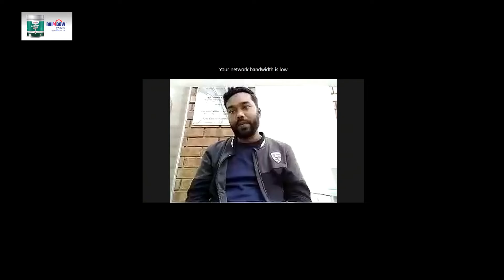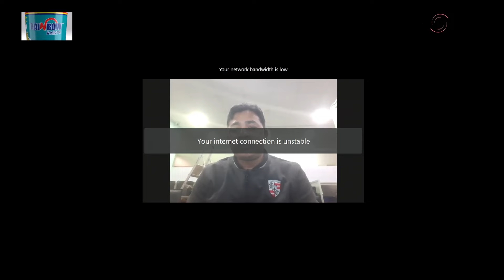পাঠ্যবইয়ে ‘শরীফার গল্প’ নিয়ে বিভ্রান্তি থাকলে সংশোধন হবে | আলোচিত সংবাদ পর্যালোচনা || Jago News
পাঠ্যবইয়ে ‘শরীফার গল্প’ নিয়ে বিভ্রান্তি থাকলে সংশোধন হবে: শিক্ষামন্ত্রী | আলোচিত সংবাদ পর্যালোচনা
সারাদিনের আলোচিত সংবাদ নিয়ে জাগো নিউজের আয়োজন ‘আলোচিত সংবাদ পর্যালোচনা’। জাগোনিউজের প্ল্যানিং এডিটর মনিরুজ্জামান উজ্জ্বলের সঞ্চালনায় আজকের আলোচিত সংবাদ পর্যালোচনায় যুক্ত আছেন-
মাসুদ রানা, প্রধান প্রতিবেদক
খালিদ হোসেন, জ্যেষ্ঠ প্রতিবেদক
সাঈদ শিপন, জ্যেষ্ঠ প্রতিবেদক
জাহাঙ্গীর আলম, জ্যেষ্ঠ প্রতিবেদক
ফজলুল হক মৃধা, জ্যেষ্ঠ প্রতিবেদক
মফিজুল সাদিক, জ্যেষ্ঠ প্রতিবেদক
ইসমাইল হোসেন রাসেল, নিজস্ব প্রতিবেদক
হাসান আদিব, নিজস্ব প্রতিবেদক
নাজমুল হুসাইন, নিজস্ব প্রতিবেদক
আবদুল্লাহ আল মিরাজ, নিজস্ব প্রতিবেদক